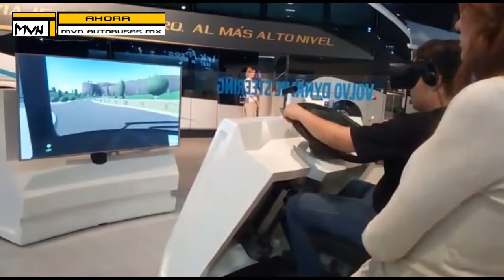Simulador de conducción,Volvo Buses Mexico en Expo Foro 2018 | Movilinoticias.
Sitios Web.

MOVILINOTICIAS MMXVIII